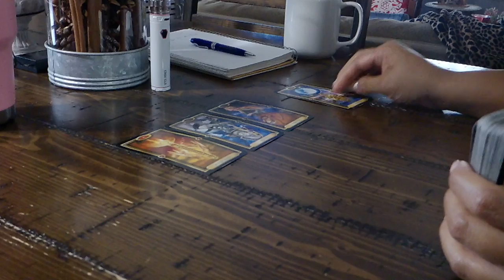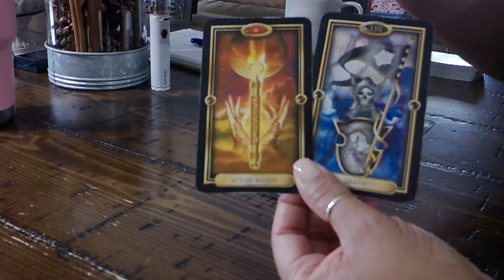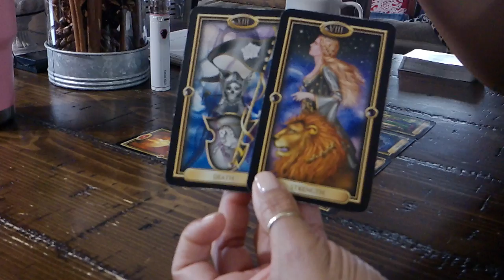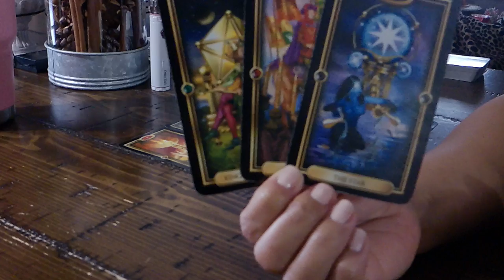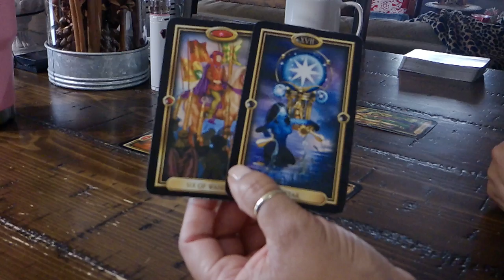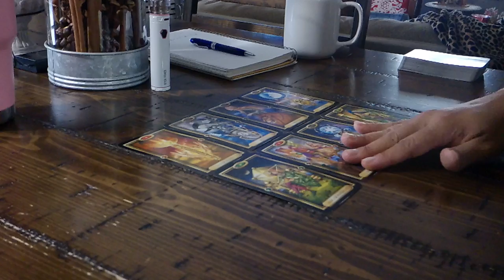TAURUS~YOU VS. THEM~IT'S TIME TO SPEAK THE TRUTH~December 17-23